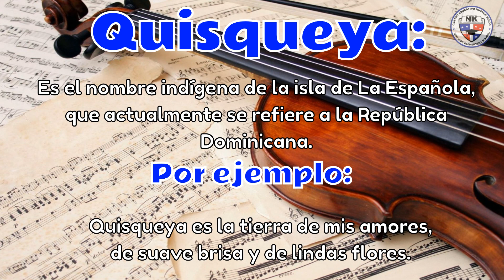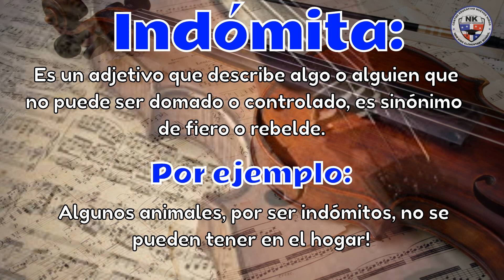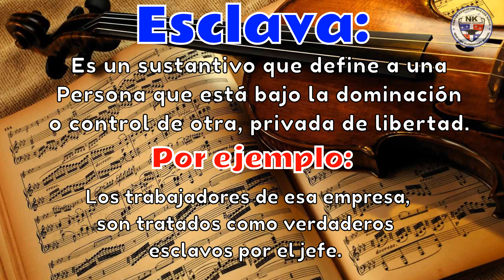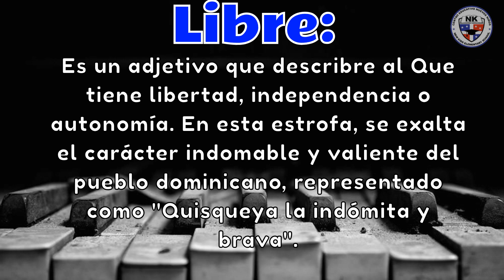Analisis del Himno Nacional Dominicano 4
Bienvenidos a una nueva oportunidad para aprender sobre el himno Nacional de la República Dominicana.

En esta ocasión, vamos a analizar la cuarta estrofa, el significado de su vocabulario, así como un breve comentario del sentido general de esta parte del himno.

Mas Quisqueya la indómita y brava
Siempre altiva la frente alzará;
Que si fuere mil veces esclava
Otras tantas ser libre sabrá.

La primera palabra que aparece, es Quisqueya.
Es el Nombre indígena de la isla de La Española, que actualmente se refiere a la República Dominicana. Por ejemplo:

Quisqueya es la tierra de mis amores, de suave briza y de lindas flores. Indómita
Es un adjetivo que describe algo o alguien Que no puede ser domado o controlado, es sinónimo de fiero o rebelde. Por ejemplo
Algunos animales, por ser indómitos, no se pueden tener en el hogar!

Brava
es un adjetivo que en algunas ocasiones se suele entender como estar molesto o enojado. La palabra "brava" también puede interpretarse en un sentido más metafórico. Puede ser una fuerza poderosa, pero también puede ser una fuente de inspiración y fortaleza. Por ejemplo
Mi hermana mantiene una actitud muy brava frente a las personas.

Altiva
Es un adjetivo que se usa para describir a alguien Que muestra orgullo o dignidad en exceso, erguido o soberbio. La palabra "altiva" en el himno nacional dominicano, se refiere a la actitud orgullosa y desafiante del pueblo dominicano. Es una expresión de la independencia y la soberanía del país, y de su determinación de defender su libertad y sus derechos. Por ejemplo:
La actitud altiva de Ana, aleja buenas personas de su vida.
Esclava
Es un sustantivo que define a una Persona que está bajo la dominación o control de otra, privada de libertad. Por ejemplo
Los trabajadores de esa empresa, son tratados como verdaderos esclavos por el jefe.
Libre: Es un adjetivo que describe al que tiene libertad, independencia o autonomía. En esta estrofa, se exalta el carácter indomable y valiente del pueblo dominicano, representado como "Quisqueya la indómita y brava". Se destaca que, a pesar de enfrentar la esclavitud o la dominación en repetidas ocasiones, la nación dominicana siempre se alzará con la frente en alto y buscará la libertad. La palabra "altiva" enfatiza la actitud de dignidad y orgullo del pueblo dominicano, mientras que la referencia a la esclavitud y la libertad subraya su lucha constante por la independencia y la autonomía. Esta estrofa transmite un mensaje de esperanza y determinación, recordando la capacidad del pueblo dominicano para sobreponerse a la adversidad y luchar por su libertad.
Gracias por ser parte de nuestro canal, Somos New Kids School!